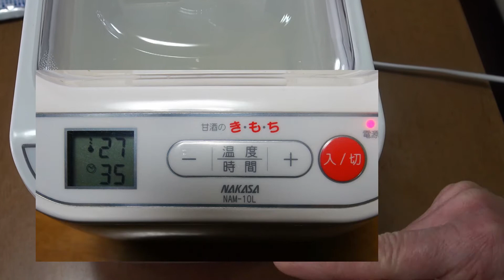【発酵食品】カスピ海ヨーグルトを作ってみた Fermented food 『甘酒のき・も・ち NAM-10L』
カスピ海ヨーグルトは、整腸作用、ストレスによる肝機能の低下やアトピー性皮膚炎の抑制、免疫賦活作用、
血中コレステロール値の改善、や血糖値上昇抑制作用。
ナカサ甘酒メーカー『甘酒のき・も・ち NAM-10L』